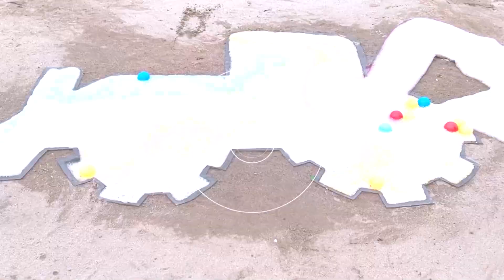Big Toothpaste Eruption from Like vs Heart pit, Fanta Balloons, Mirinda, Pepsi, Coca Cola vs Mentos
Welcome to Fun Experiment.

Dive into an epic soda experiment with Coca Cola vs Mentos! Featuring Giant Coca Cola, Fanta, Pepsi, 7up, and Monster in colorful, fizzy chaos! Watch explosive reactions, rainbow soda DIYs, and special appearances by Spider-Man — all captured in amazing detail!